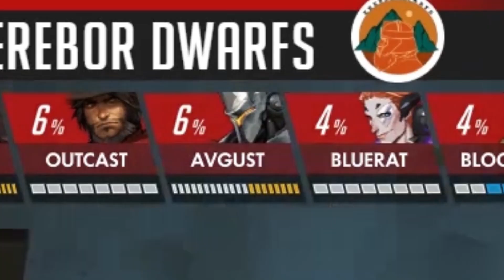Овощная Лига || 3 сезон 2 неделя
Описание потом будет, я спешу азаза